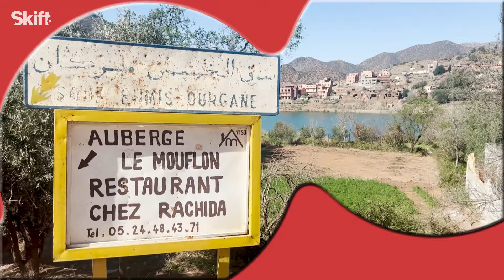Skift Events – What to Expect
Skift hosts the premier creative business events in the global travel industry. In 2024 and 2025, we'll have events in New York City, Dubai, Dallas, and Delhi. As always, Skift editors and research analysts will unpack the big questions facing travel’s future and push the boundaries on stage to better understand the important signals and key strategies that leaders are implementing globally.